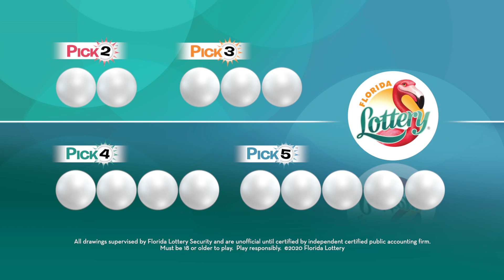Pick Evening 20200520